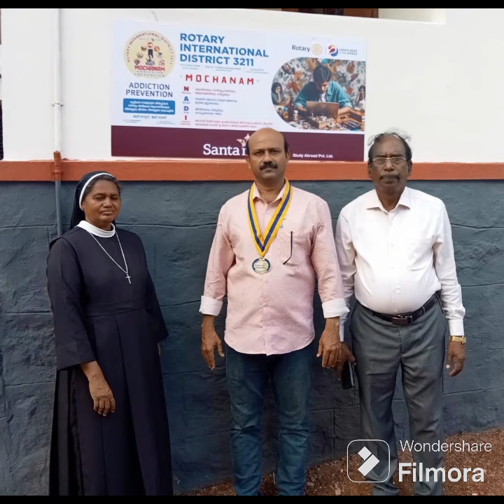മോചനം പ്രോജക്ട് നടപ്പിലാക്കി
*റോട്ടറി ക്ലബ്‌ ഓഫ് കൊട്ടിയത്തിന്റെ നേതൃത്വത്തിൽ ജില്ലയിലെ വിവിധ സ്കൂളുകളിൽ റോട്ടറി ഡിസ്ട്രിക്ട് 3211മോചനം പ്രോജക്ട് നടപ്പിലാക്കി*

 തിരുവനന്തപുരം, കൊല്ലം, പത്തനംതിട്ട, ആലപ്പുഴ, കോട്ടയം എന്നീ റവന്യൂ ഡിസ്ട്രിക്ടുകൾ  അടങ്ങിയ റോട്ടറി ഡിസ്ട്രിക്ട്
 3211 ലെ ക്ലബ്ബുകളുടെ സഹകരണത്തോടെ 500 സ്കൂളുകളിൽ  മോചനം പ്രോജക്ട് നടപ്പിലാക്കി. റോട്ടറി ഡിസ്ട്രിക്ട് 3211 സോൺ 14 ലെ   കൊട്ടിയം റോട്ടറി ക്ലബ്ബ് ജില്ലയിലെ ആറ് സ്കൂളുകളിൽ  മോചനം പ്രോജക്ട്  കുട്ടികൾക്ക് ലഹരി വിരുദ്ധ ബോധവൽക്കരണത്തോടെ നടപ്പിലാക്കി.
*ഉമയനല്ലൂർ മൈലാപ്പൂർ ചെറുപുഷ്പം ഹൈസ്കൂളിൽ* നടന്ന ഉദ്ഘാടന പരിപാടിയിൽ  കൊട്ടിയം റോട്ടറി ക്ലബ് പ്രസിഡന്റ് ഷിബു റാവുത്തർ അധ്യക്ഷത വഹിച്ചു.
 പ്രസിഡന്റ് ഇലക്ട് ബി.സുകുമാരൻ മോചനം പ്രോജക്ടിനെ കുറിച്ച് കുട്ടികൾക്ക് വിശദീകരിച്ചു കൊണ്ട് ഉദ്ഘാടനം നിർവഹിച്ചു. സോൺ 14 അസിസ്റ്റന്റ് ഗവർണർ അലക്സ് കെ മാമ്മൻ ആശംസകൾ അറിയിച്ചു.സ്കൂൾ പ്രിൻസിപ്പൽ ജ്യോതി ആന്റണി  സ്വാഗതമാശംസിക്കുകയും അധ്യാപിക ദീനാമ്മ നന്ദിയും പറഞ്ഞു. *കൊല്ലം കോർപ്പറേഷൻ  അയത്തിൽ വേലായുധവിലാസം വൊക്കേഷണൽ ഹയർ സെക്കൻഡറി സ്കൂൾ*

, *കണ്ണനല്ലൂർ എം കെ എൽ എം ഹയർ സെക്കൻഡറി സ്കൂൾ*

, *കൊട്ടിയം സി എഫ് എച്ച് എസ് ചിൽഡ്രൻസ് ഫ്രണ്ട് ഹൈസ്കൂൾ*

 *കൊട്ടിയം നിത്യസഹായ മാതാ ഗേൾസ് ഹൈസ്കൂൾ*,

 *മയ്യനാട് ഗവൺമെന്റ് ഹയർ സെക്കൻഡറി സ്കൂൾ* എന്നിവിടങ്ങളിൽ
 ലഹരിയ്ക്ക് എതിരെയുള്ള റോട്ടറി ഡിസ്ട്രിക്ട് 3211 മോചനം പ്രൊജക്റ്റ്‌  നടത്തി. കൊട്ടിയം റോട്ടറി ക്ലബ്ബ് അംഗങ്ങളായ സഞ്ജയ് ഖാൻ,
ഷാജി സൈനുദ്ദീൻ, ലിജു. വി
എസ് അനിൽകുമാർ,
 ബിജു എസ്, സാമൂഹ്യ പ്രവർത്തകൻ മുഖത്തല സുഭാഷ് എന്നിവർ ആശംസകൾ അറിയിച്ചു.
 വരും ദിനങ്ങളിൽ
സ്കൂളുകളിൽ ലഹരി വിരുദ്ധ ക്യാമ്പയിൻ സംഘടിപ്പിക്കുമെന്ന് ഭാരവാഹികൾ അറിയിച്ചു.